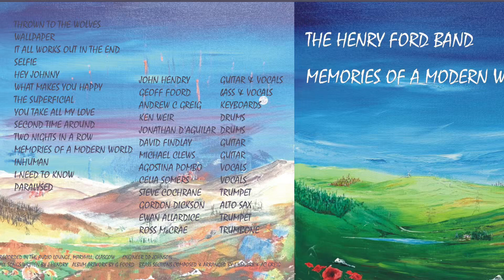Thrown to the wolves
Songs of Love & Life
From the album “memories of a modern world”